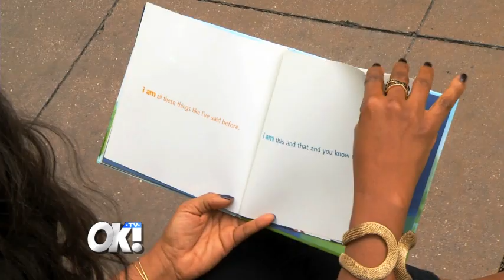Garcelle Beauvais Talks to OK! TV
Actress Garcelle Beauvais sits down with OK! TV's Mayleen Ramey to discuss her new children's book, "I Am Living in 2 Homes" which is the latest in her "I Am" series. She explains why she believes books like these are important and what inspired her to write the "I Am" series,